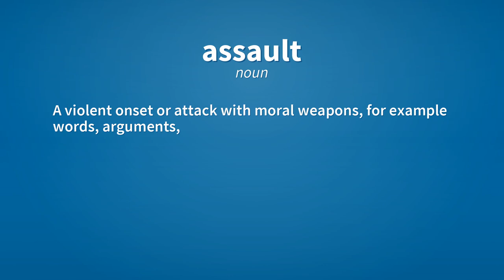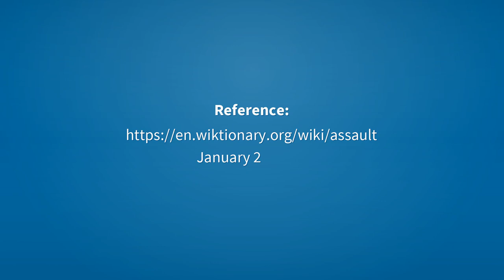Assault | Meaning of assault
See here, the meanings of the word assault, as video and text.

assault (noun)
    A violent onset or attack with physical means, for example blows, weapons, etc.
        To make assault upon a man, a house, or a town.

assault (noun)
    A violent onset or attack with moral weapons, for example words, arguments, appeals, and the like.

assault (verb)
    To attack, physically or figuratively.
        Tom was accused of assaulting another man outside a nightclub.
        Loud music assaulted our ears as we entered the building.

assault (verb)
    To threaten or harass.

Reference:
    assault